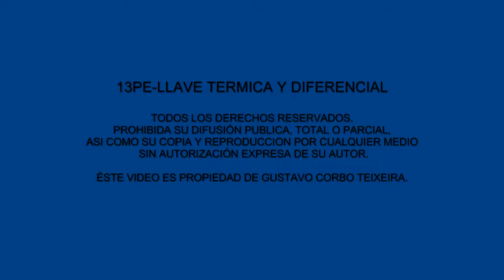QUE SON LA LLAVE TÉRMICA Y DIFERENCIAL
En este video se muestra una llave termomagnética monofásica y una diferencial monofásica. Se describe el funcionamiento de las mismas en cuanto al comportamiento y se explica la utilidad de cada una y la importancia de su uso, en especial de la llave diferencial.